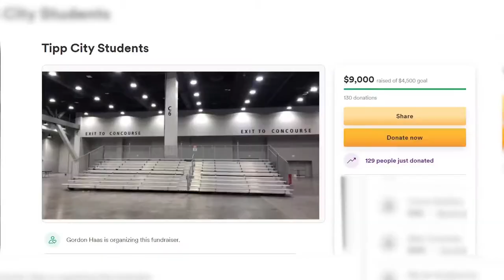Tippecanoe High School student raises money for new bleachers in less than 24 hours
The feeling is electric on Friday nights, as fans pack the stands to cheer on the Red Devils, but students at Tippecanoe High School were not thrilled to learn their student section was going to be  moved behind the End Zone.